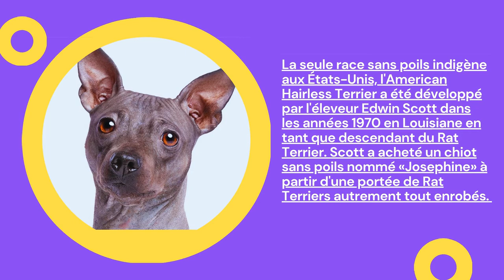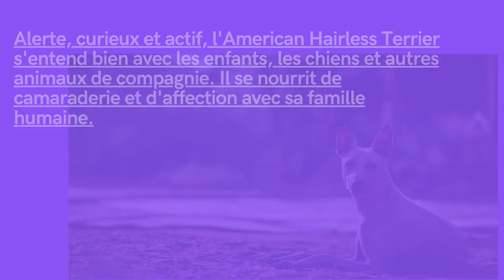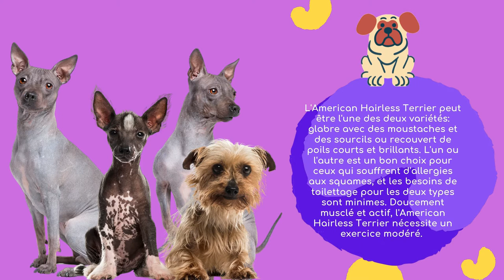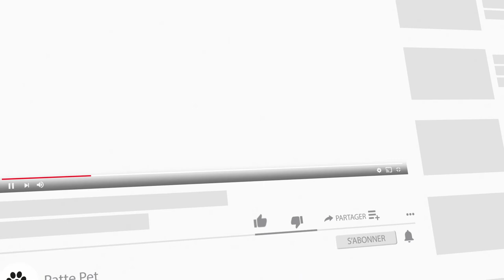Caractéristiques De La Race De Terrier Américain Sans Poils 🐕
L'American Hairless Terrier est un petit terrier bien musclé et actif qui peut être de la variété sans poils ou enrobée. Bien que les ancêtres de la race aient chassé les rongeurs, l'American Hairless Terrier n'est pas adapté à la chasse en raison de son manque de pelage sur la variété sans poils. Son vif instinct de chasse reste cependant intact.

Dans cette vidéo, nous parlerons de:
Histoire de la race de chien Terrier américain sans poils,
Tempérament de la race de chien Terrier américain sans poils,
Entretien de la race de chien Terrier américain sans poils,
Santé de la race de chien Terrier américain sans poils,
Combien d'années vivent les chiens de Terrier américain sans poils,
Avertissements concernant la race de chien Terrier américain sans poils